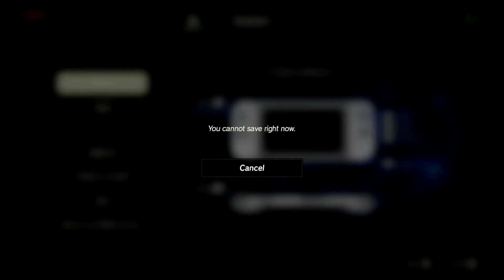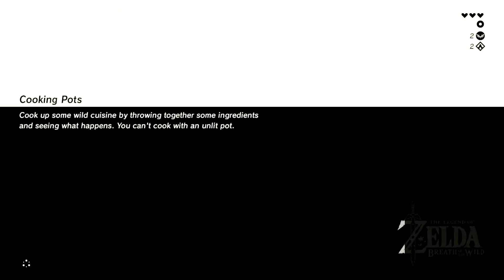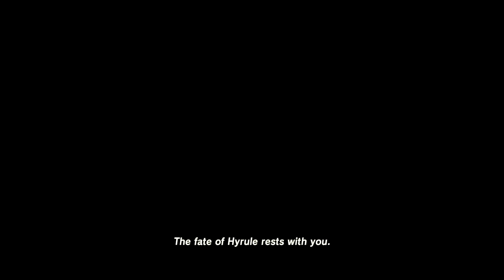Finally playing BREATH OF THE WILD in 2021!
Hey there, the year is 2021 and we finally get round to playing Zelda: Breath of the Wild! We met up with the Old Man and got started on our first shrines!